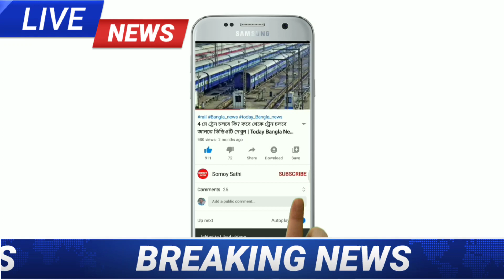ফের বঙ্গোপসাগরে সৃষ্টি হচ্ছে নিম্নচাপ প্রবল বৃষ্টিতে ভাসবে কলকাতা-সহ এই জেলাগুলিWeather Report Today